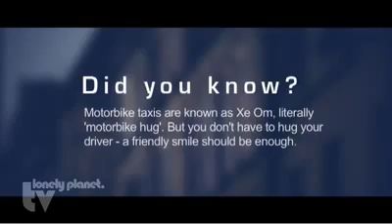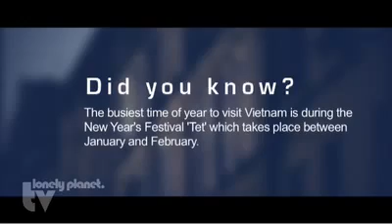Ha Noi city-old quater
Hanoi is a capital with a millennium-long history. The architecture includes some of the most known Vietnamese classic monuments, decaying but relatively intact examples of French colonial buildings, and a few communist monuments. Hanoi was actually not bombed until late in the war. The city is pleasant, with lakes, many trees, open boulevards, and much less pollution and noise than Saigon. As the pace of change there has been slower, traditions there are stronger. The old city has still its specialty trades, among its narrow streets, and there are several opportunities to see traditional arts performances.
Although the site had been inhabited before, Hanoi's development began when Emperor Ly Thai To moved the capital there in 1010. The One-pillar pagoda and the Temple of the Literature date from that period. Hanoi continued to serve as a capital until 1788, when the Le dynasty was overthrown, after which Emperor Gia Long moved the capital to Hue. From 1902 to 1953, Hanoi was the capital of French Indochina. While the Opera house and several villas have been restaured, most of the former French quarters have has the nostalgia of a fading postcard of colonial French architecture. The stained and aging painted walls have a lot of character. After 1954, Hanoi became the capital of North Vietnam, and following the 1975 events it became the capital of the unified country. You can still see there one of the only remaining Lenin statues in the world. The visit to the Ho Chi Minh mausoleum is interesting. Some find the atmosphere eerily authoritarian and sanitized, while for others it is an emotional moment.